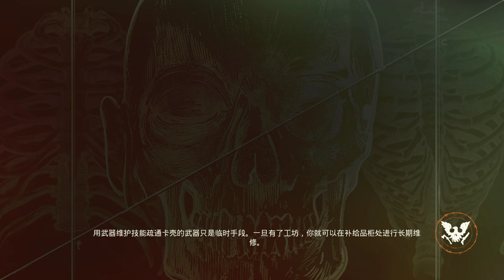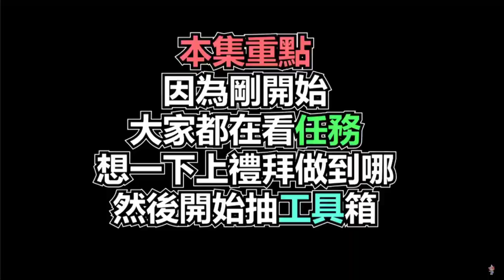【繁星】下午 腐朽之都 2 State of Decay 2 2020 3 16